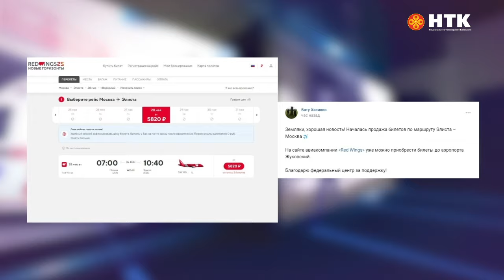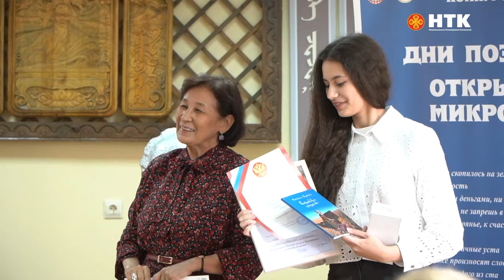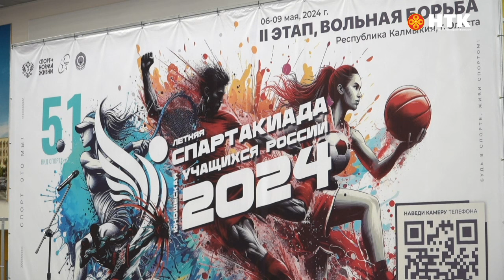ДЕНЬ РЕСПУБЛИКИ 14 05 2024 ВЕЧЕРНИЙ ВЫПУСК